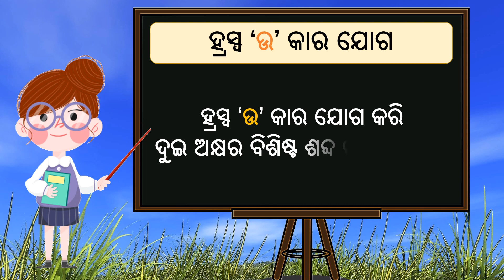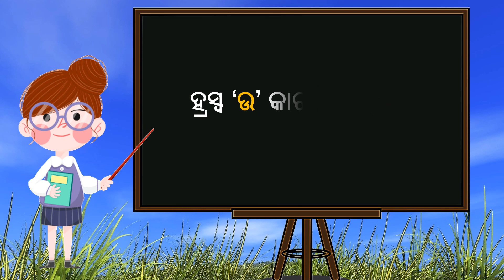Odia Barnamala 'ଉ' କାର ଯୋଗ Series | Part 2 | Odia Alphabet | Odia Barnabodha Letters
Odia Barnamala ବା Odia Alphabets ପଢିବା Swara Barna O Byanjana Barna
ଆମ କୁନି ସାରଙ୍କ ସହିତ ଶିଖିବା ଦୀର୍ଘ 'ଉ' କାର ଯୋଗ
Odia Barnabodha ବହିକୁ ଅନୁକରଣ କରି ଏହି ଭିଡିଓଟି ପ୍ରସ୍ତୁତ କରାଯାଇଛି।